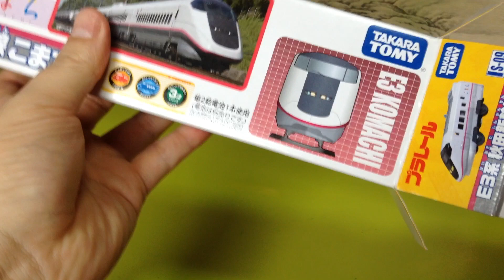【プラレール】E3系秋田新幹線こまちを紹介‼︎ 他にもたくさん走るよ。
今回はプラレール E3系秋田新幹線こまちを
紹介します(^O^)
白車体にピンクのライン・・・美しい∑(ﾟДﾟ)
そしてかっこいいです。
最後の方にたくさんの電車で走行します(^O^)
走るよ電車紹介します。
500系新幹線こだま、N700A、N700、スカイライナー、
です。

関連動画です(^O^)
お気に入りのちゃけ☆さんの動画です。

トミカプラレールJ27　情景部品　チンチンと音の鳴る

トミカプラレール　曲線踏切☆開封＆走行　金太郎が

おすすめ動画を紹介します(^O^)
【プラレール】ライト付き500系新幹線を紹介‼︎

【プラレール改造】プラレールvsダイソープチ電車2.4V

【ダイソープチ電車改造】高速走行 8両編成の脱線を防ぐ‼︎

【ダイソープチ電車改造】ミニ四駆モーター2.4Vで

【ダイソープチ電車改造】3.0V改造vsミニ四駆のモーター

【ダイソープチ電車改造】3.0Vに改造すると赤い彗星のように

【プラレール改造】プラレールvsダイソープチ電車

【プラレール改造】高速で音の鳴るふみきりと曲線踏切を

【プラレール改造】ノーマルvsパワーダッシュモーター‼︎

プラレールいっぱいつなごう金太郎＆貨車セットの